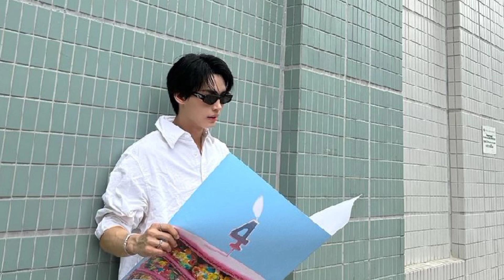Dunk Natachai Vs Win Metawin Vs Vachirawit Chivaaree Lifestyle Comparison